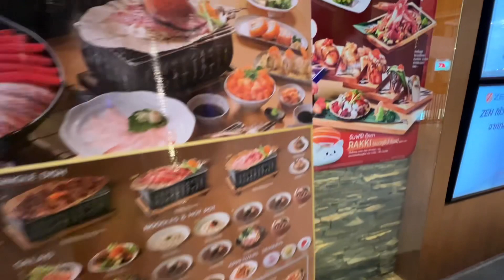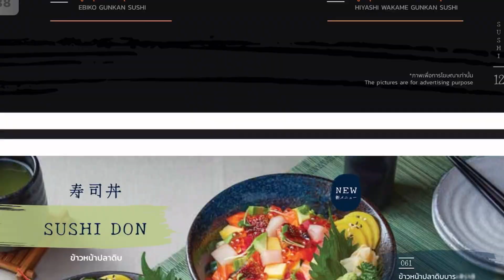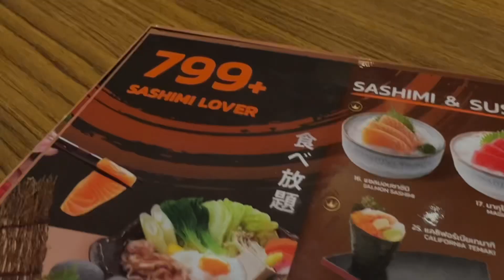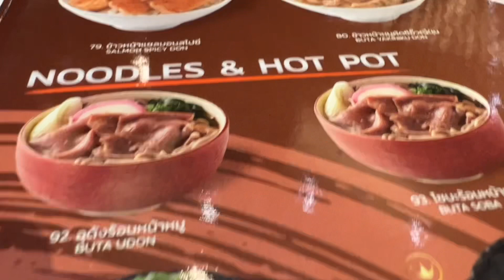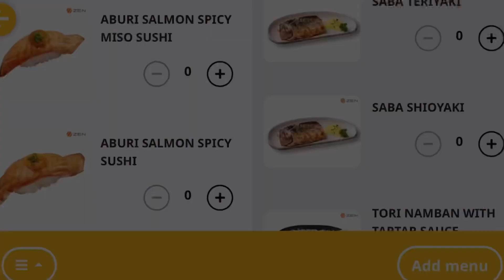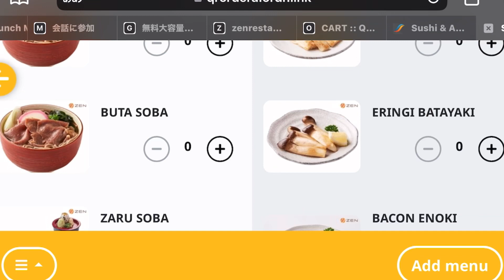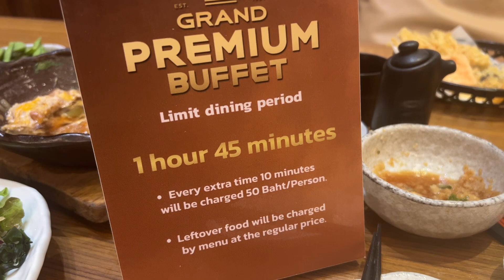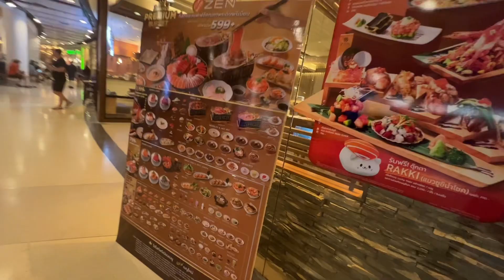パタヤ日本食レストランZENで愉しむ豪華ビュッフェ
パタヤはセントラルフェスティバルモールの飲食フロアにある日本食レストランZENに行ってまいりました。

たらふく食べすぎてお腹ポンポン

海外で暮らしていると無性に日本食が食べたくなる時があるのですが、

寿司、刺身、天麩羅、蕎麦、丼物、鍋類、たこ焼きや居酒屋メニュー、お味噌汁からかき氷まで

なんでも食べ放題で楽しめるここのビュッフェはおススメ！

クーラーの効いた快適な店内で、上質にゆっくりとさせていただいて、たらふく食べて、お値段も599バーツから

ZEN 日本食レストラン
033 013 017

パタヤ移住、リゾートワーク、リタイヤメント、セミリタイヤ、コンドミニアムの購入にご興味のある方、

【こちらをご登録ください】

《各種SNS》